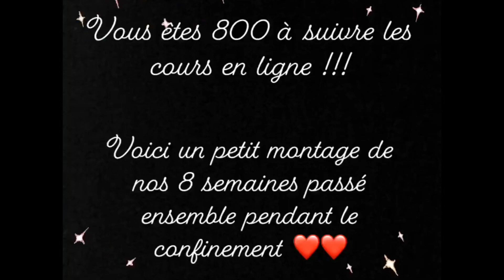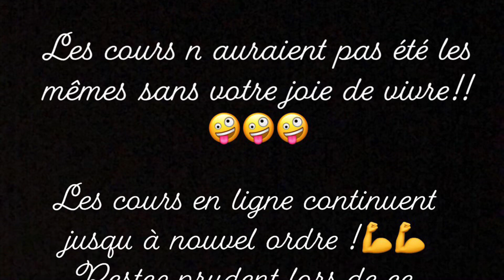Notre confinement ensemble ❤️